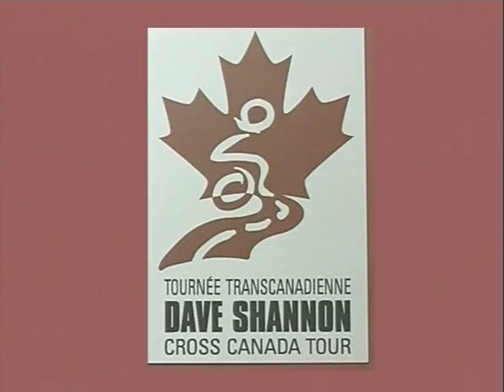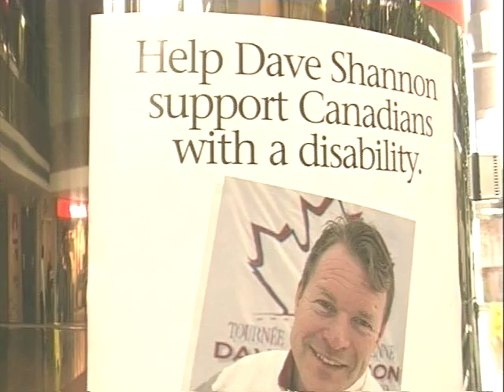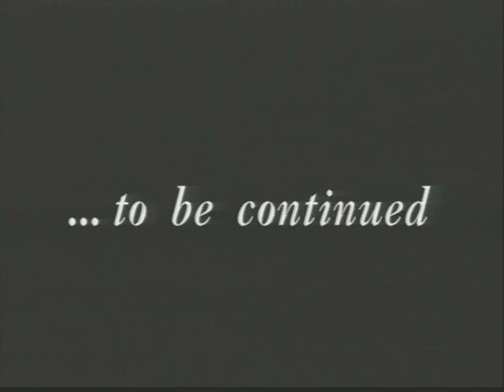Dave Shannon Cross Canada Tour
This video is about Dave Shannon and his record breaking cross Canada tour on a powered wheelchair to advocate for dignity and opportunity for all people with a disability.